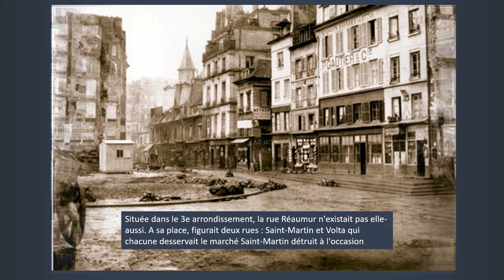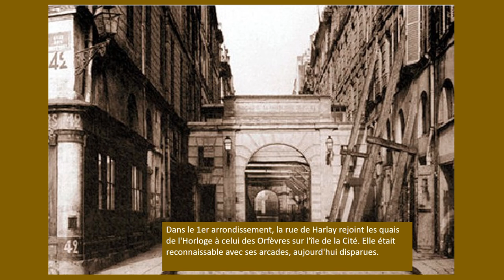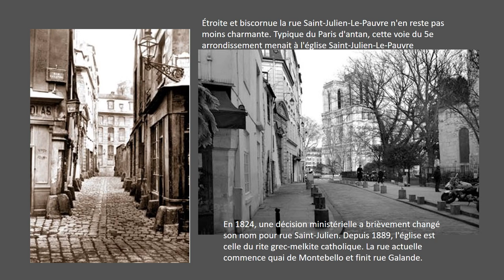la transformation de paris